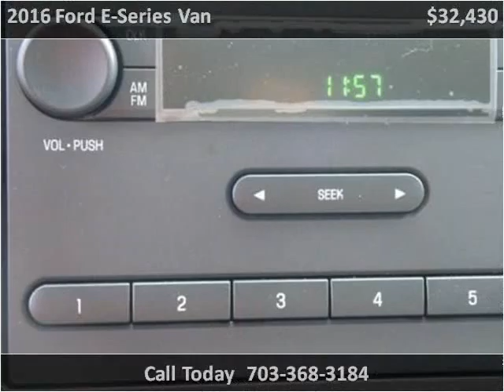2016 Ford E-Series Van New Cars Manassas VA